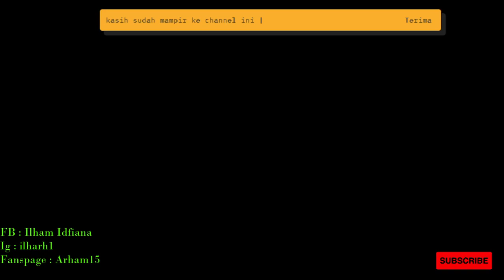🔴Live PointBlank Gameplay Edisi Udah Lama Gak Main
Editor  : @IlhamArham
Voice : @Ilham_arh11